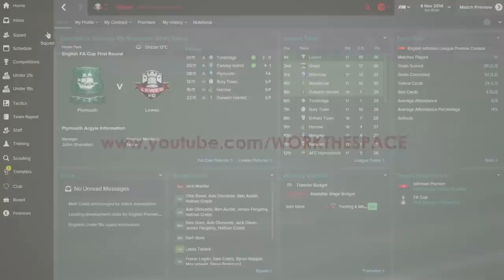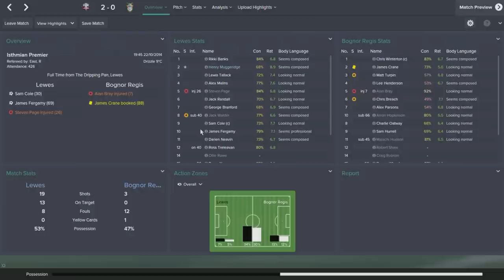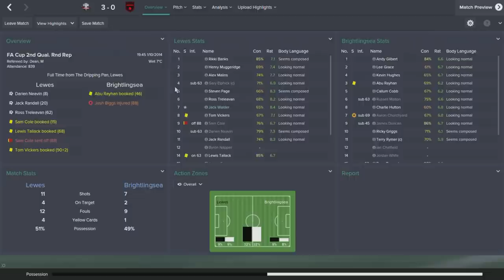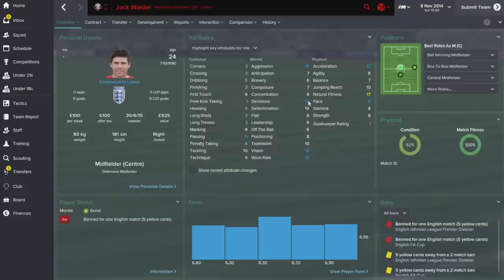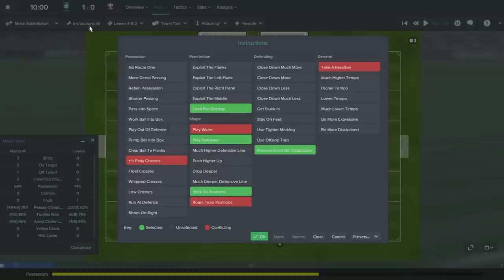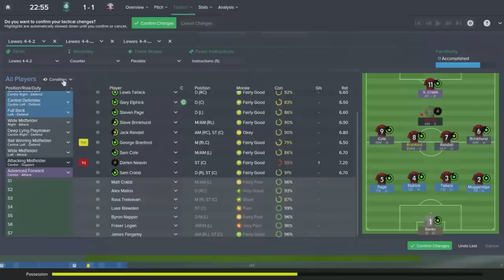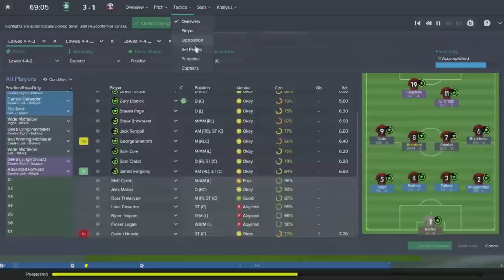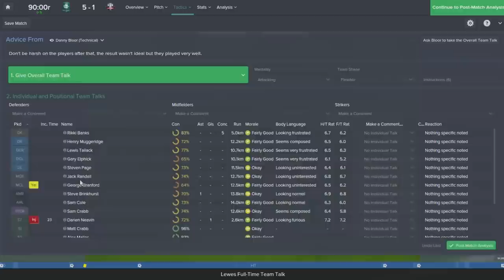Tracksuit to the Top: Episode 4 - FA Cup Magic? | Football Manager 2015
500 Likes for Episode 5 tomorrow!

Read Desc.

Jack